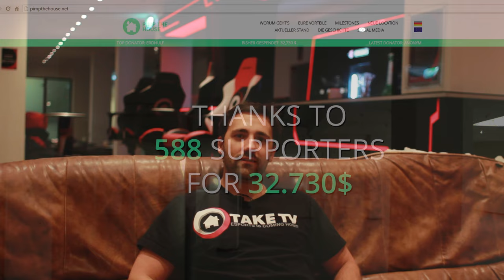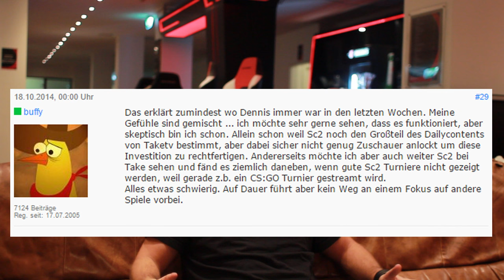Show Me Your Flat 2.0 - Final Edition - Part I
It's finally time for our last Show Me Your Flat 2.0 episode and many of you have already been waiting for this!
Dennis 'TaKe' Gehlen presents you our new location and talks about which ideas have been realized and what has been changed in the end - enjoy Part I and visit our bar